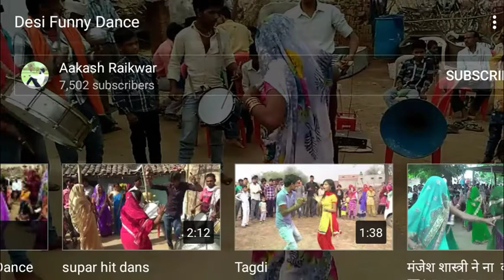Desi dance village